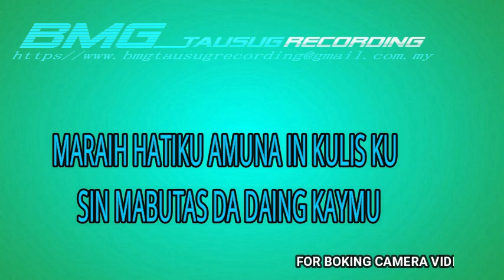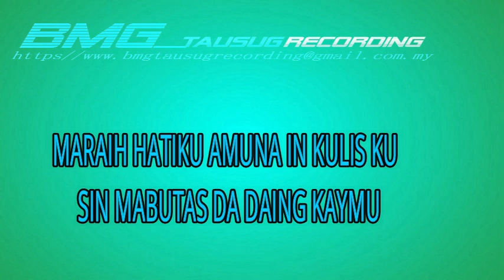Ha gihtungan miugtuh karaoke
For looking camera photo video cll 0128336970 /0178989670